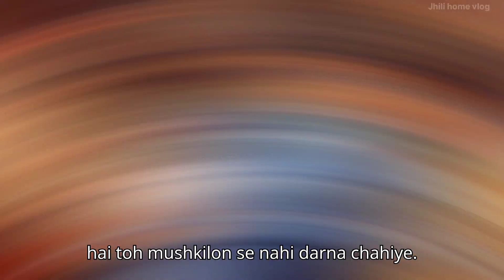Unyielding Dreams: The Story of Vijay" || Hindi motivational Stories in hindi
Unyielding Dreams: The Story of Vijay"